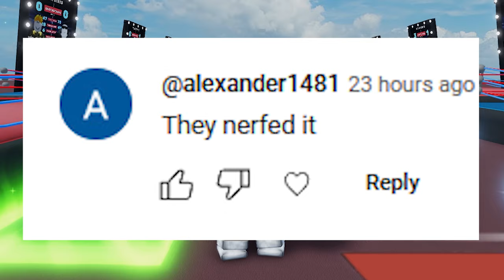The Shotgun Style is Still GOATED... (Untitled Boxing Game)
Find out the truth about the Shotgun nerf in UBG